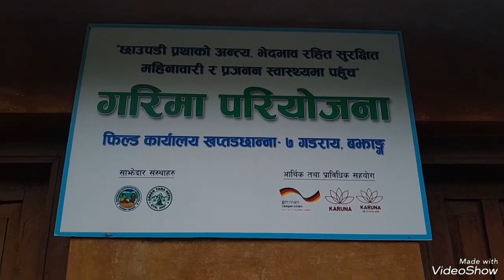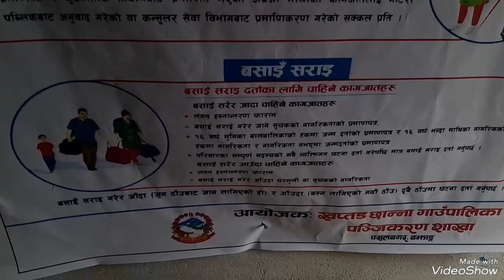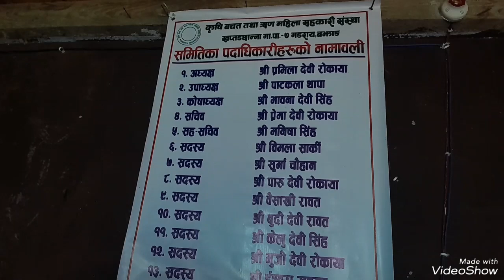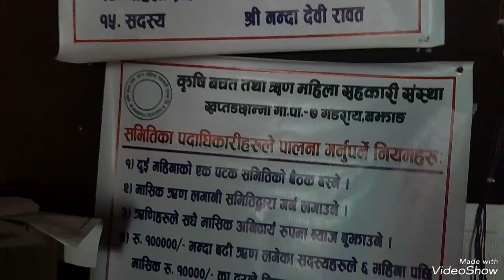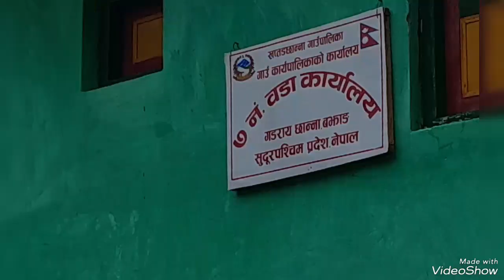Worda Office Gadaraya7 khaptadchhanna Bajhang Nepal 🇳🇵